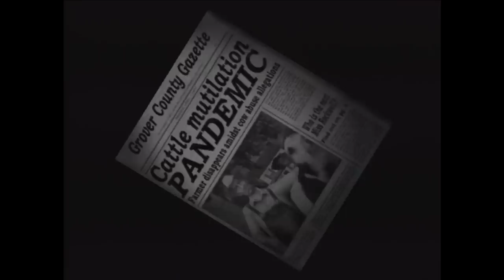Destroy all humans- Xbox on Xbox 360 in 1080 HD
Recorded in 1080i